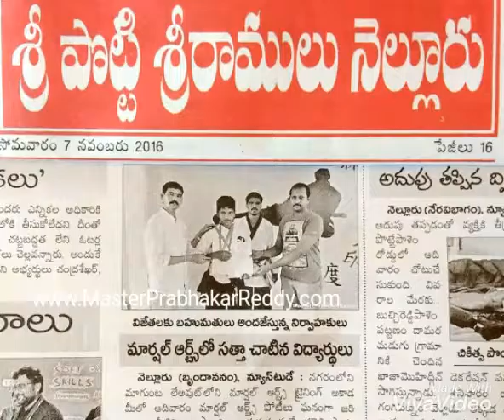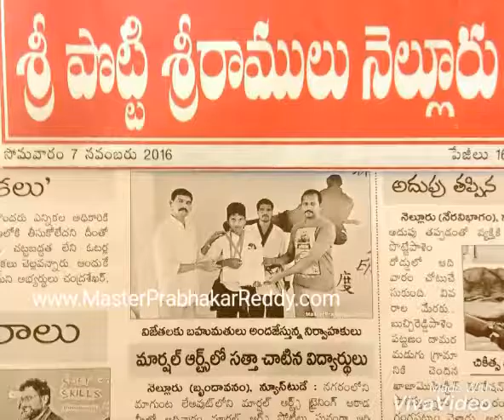District level Karate black belt Championship Master Prabhakar Reddy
The best Martial arts champions league nellore city. The Legends Martial arts Magunta lay out Nellore